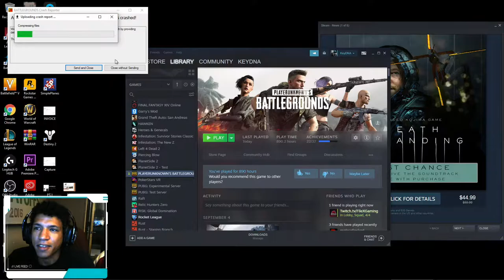PUBG GAME PLAY LIVE KEYDNA